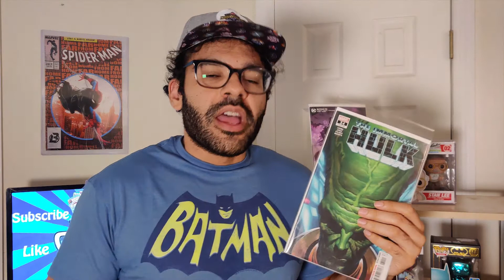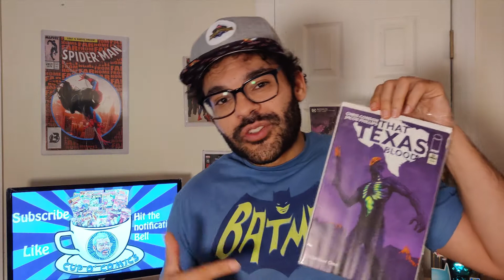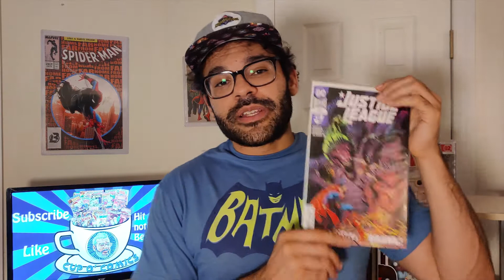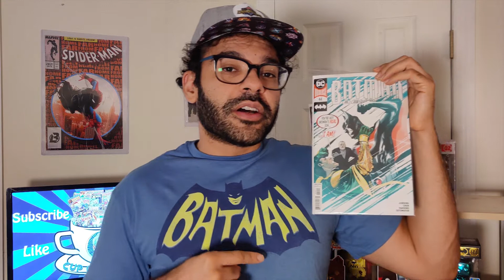New Comic Book Day 6/25/2020! Here's what I got!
It's NCBD and I got some books! What did you guys get?
Comic Books !!!